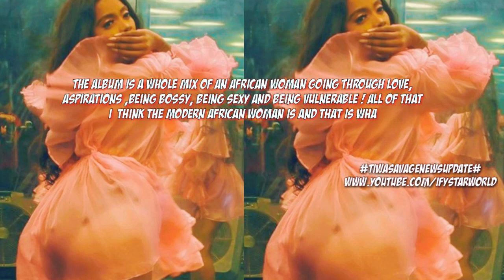Tiwa Savage -Koroba ( New Musical Video )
Seduction! Tiwa Savage Promise to Go Naked in Her New Music Video!
TIWA Savage Has Promised to Go Butt Naked for her fans in Her  Next  Musical video !
For  more information on her  Promise do watch the video From beginning to the end.

I served it as you want it.